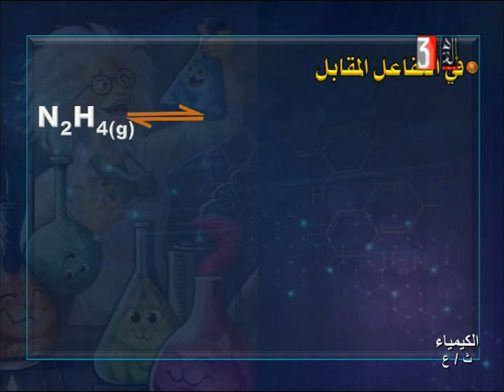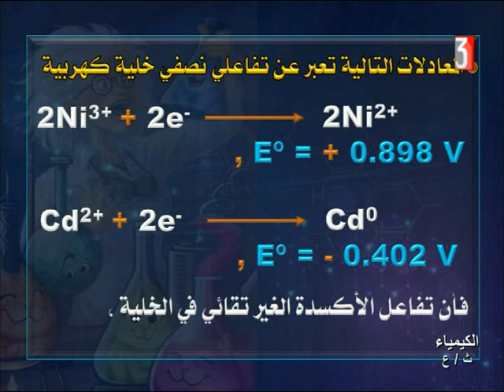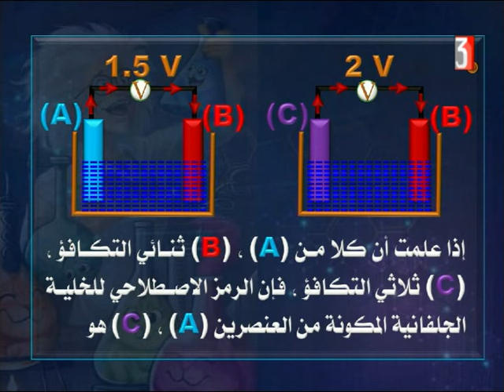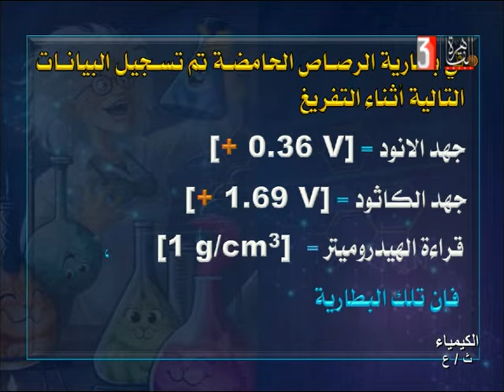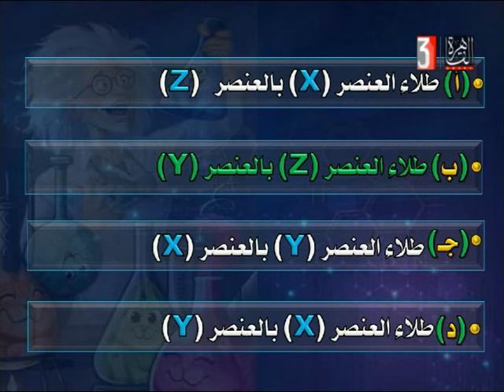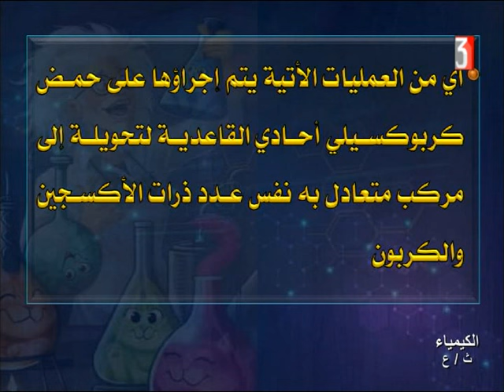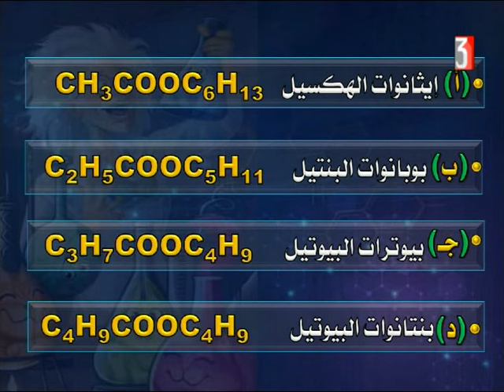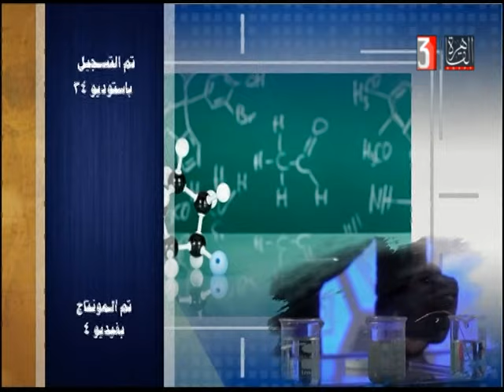حلقة مراجعة ليلة الامتحان لماده الكيمياء ث / ع 2024 تقديم ا / روماني اسحق ومن اخراج عماد فتحي قابيل